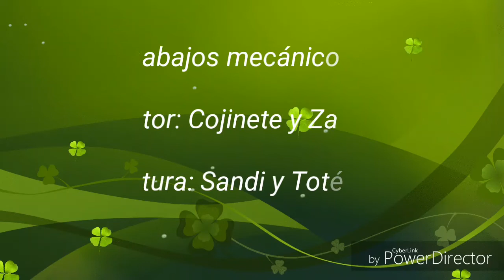Mi PUCH minicross TT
Antonio Serrano "SANDI". 2019